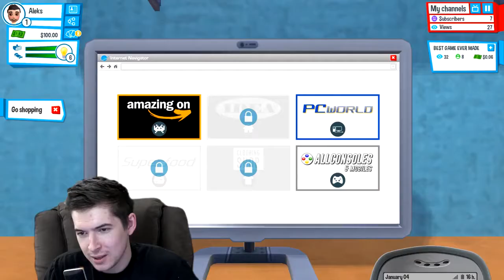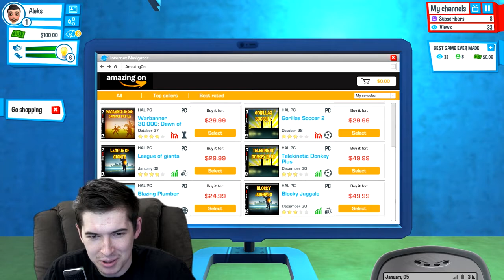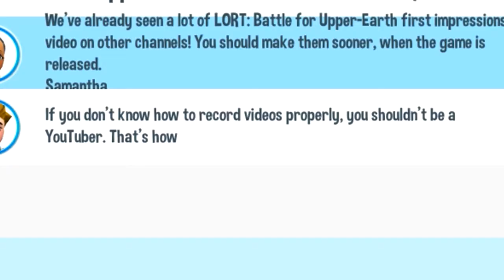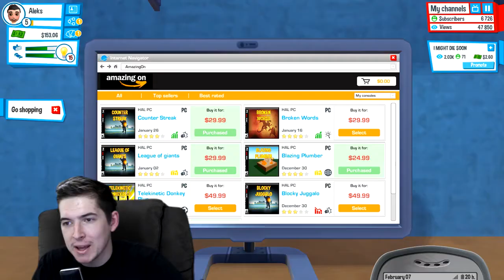YOUTUBERS LIFE yj3Xn6pMd_Y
If you enjoyed the video, click the thumb that’s pointing up! For some reason, it’s the universal symbol for “Liking” something.